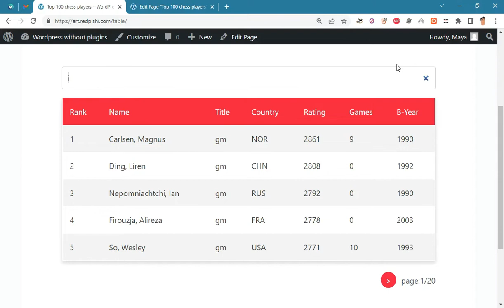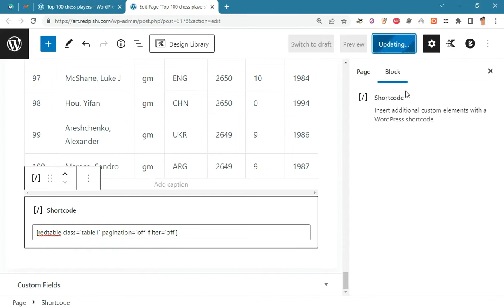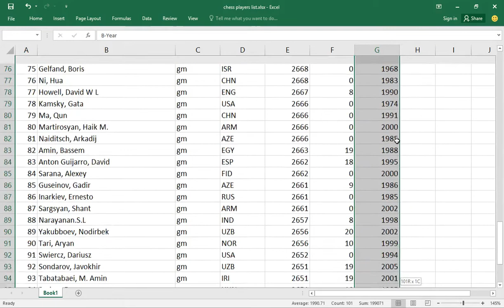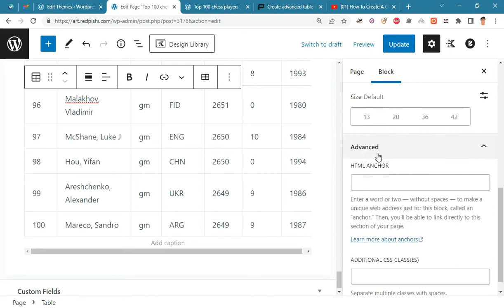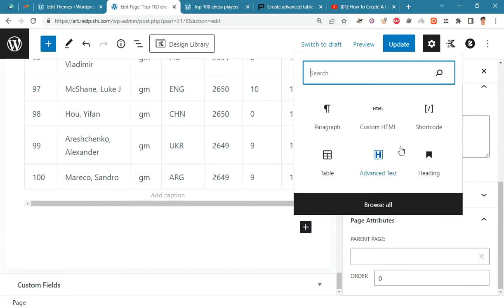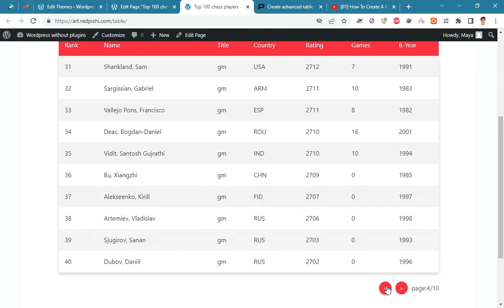Create beautiful table in Wordpress with search and pagination without plugins [24]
In this video, you will learn how to create a responsive table with search and pagination capabilities in WordPress without plugins.

00:00 - Preview the table we will build
01:41 - Add a table in Wordpress
03:00 - Add custom code snippet to functions.php file
04:01 - Using redtable Shortcode
04:51 - Final result